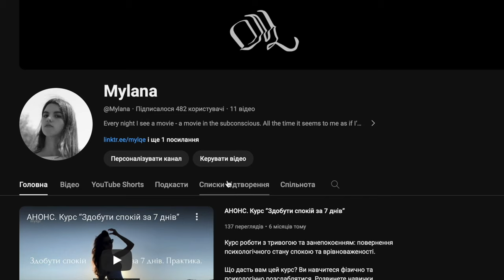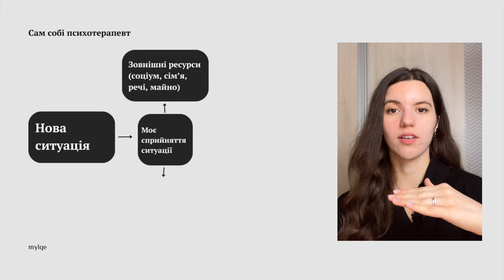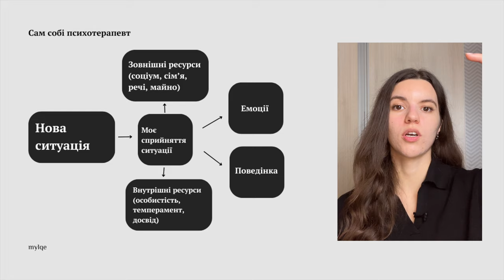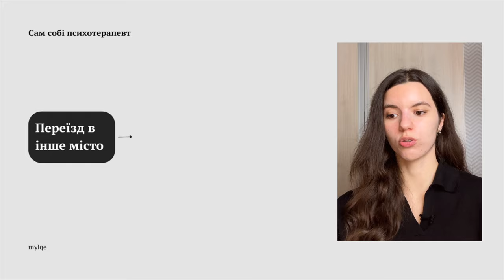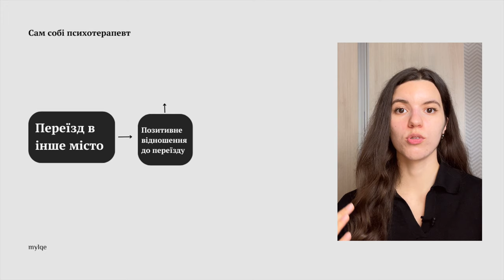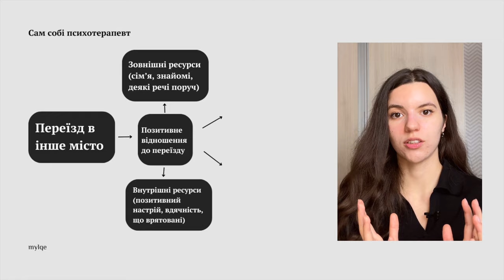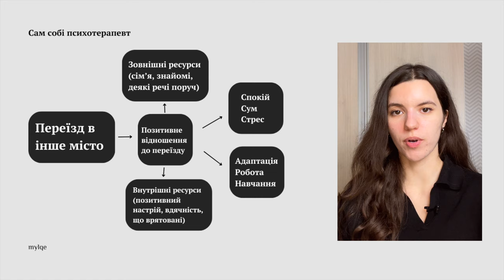Як прийняти зміни у житті? Виїзд з окупації та адаптація у новому місті. Власний приклад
Сьогодні говоримо про те, як прийняти конкретні зміни у житті.
Як адаптуватися до них?
Розказую на своєму прикладі адаптації до нового міста після виїзду з окупації 2022 року.

Я - Милана Ворон, психолог, навчаюсь у методі когнітивно-поведінкової терапії (КПТ). Цей метод не прив'язує вас до терапевта, а навпаки, навчає вас усьому тому, в чому ви маєте потребу. З часом ви самі стаєте для себе помічником та рятувальником.
Ви просто отримуєте знання, як це робити.

00:56 - Перша частина теми
01:10 - Проблема дезадаптації
01:24 - Більше відео формату "Сам собі психотерапевт"
02:55 - Практика
05:11 - Мій приклад (виїзд з окупації в 2022 році)
12:28 - Д/З
13:27 - Наступне відео: Як стати активним? Повернути собі життя.

Не забудьте про Д/З!